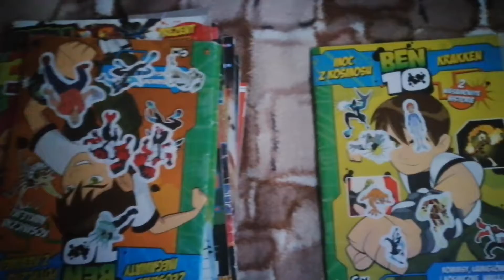moja kolekcja gazetek z Bena 10 / My collection of newspapers from Ben 10